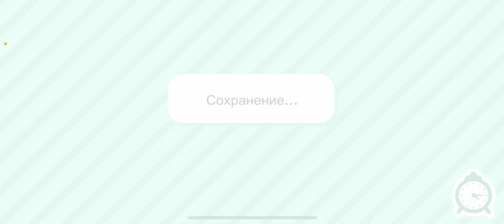1 серия сериала/ универ\ у них сегодня новая тема